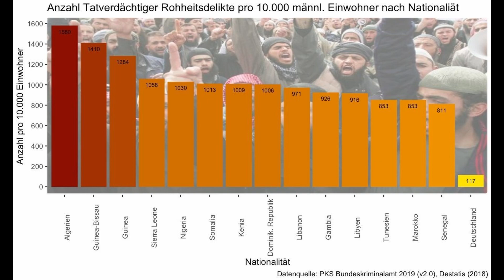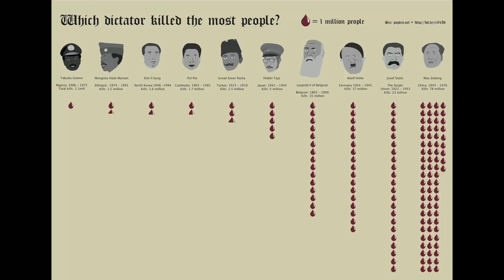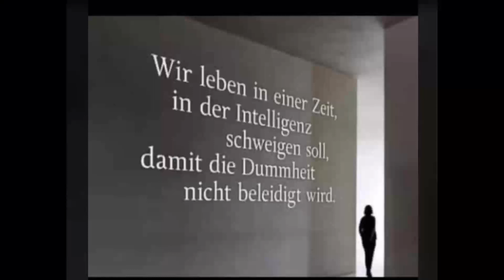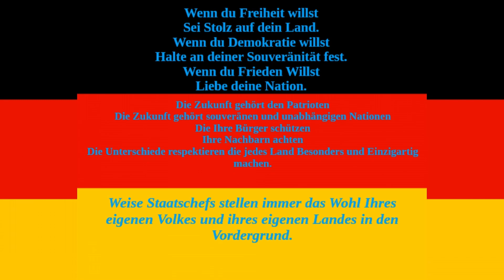Ich wollt doch nur den Shiny Tibur! - Bredrax Ark Adventures Pyria 09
Wir schauen uns unser überarbeitetes HQ an .
Werfen ein Blick in die diversen MOD Werkbänke und ziehen dann wieder los.
Als erstes steht das Zähmen von 4 Dodos auf dem Programm.
Wie in jeder Season/Staffel brauchen wir Daniel Mike Lara und Chris Dodos.
Weiter geht es dann mit Shiny Dinos!

Mein PC
Prozessor:
AMD FX-8350 Eight-Core Processor 4.00GHz
Arbeitsspeicher:
16 GB
Grafikkarte:
NVIDIA GeForce GTX 1050TI
Betriebssystem:
Windows 10 64 bit
Camera:
Logitech C922 Pro Stream Webcam
Mikro:
Speedlink Kompaktes Ansteckmikrofon - SPES Clip-On Microphone
Maus:
Tastatur:
Aufnahmeprogramm:
Open Broadcast Software ( OBS )
Bearbeitungsprogramm:
DaVinci Resolve